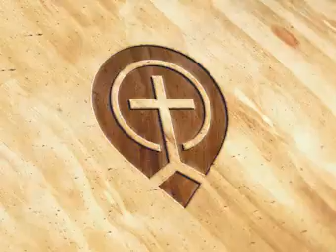11. Challenges to Perseverence of the Saints - Steve Gregg